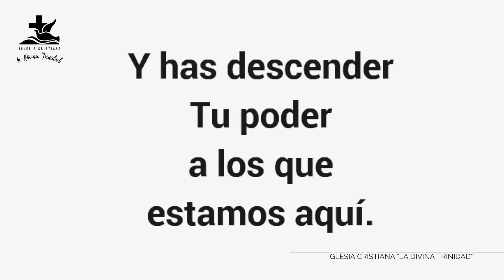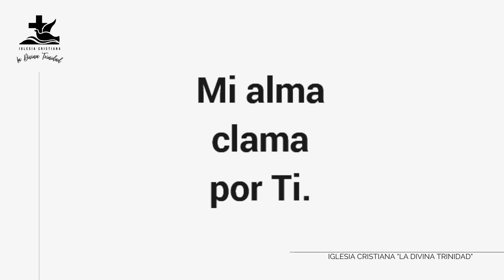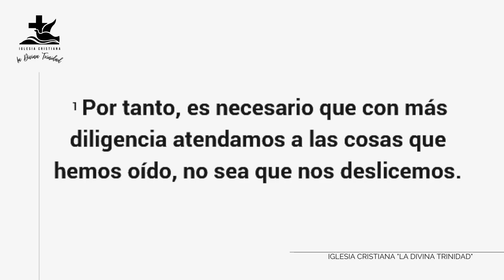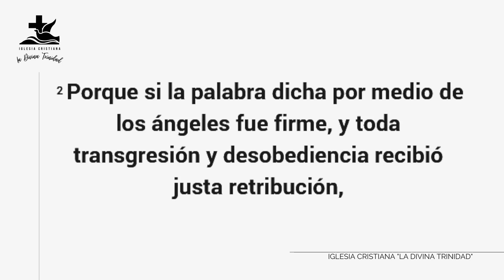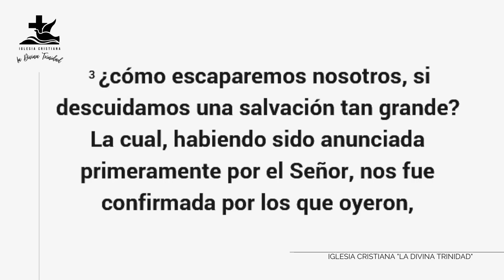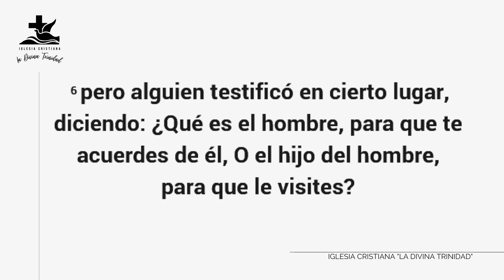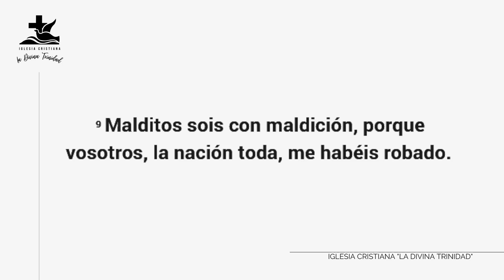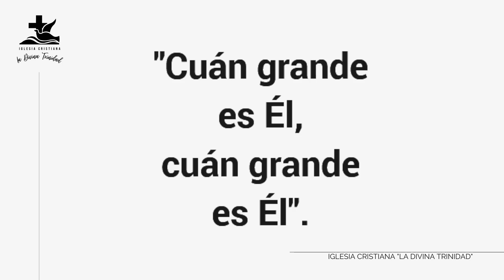Culto de viernes 18 de noviembre 2022 | Tema: "Con más diligencia"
Les invitamos a visitar nuestra página oficial de Facebook o buscando en Facebook: @iglesialdtmx. Podrán encontrar información sobre los cultos generales y de sociedades, cultos especiales y, lo mejor, un devocional diario para dedicar tiempo al Señor.
¡Compartamos juntos la Palabra!

En este video:
00:00:00 - Oración inicial
00:02:43 - Alabanza
00:24:20 - Predicación
01:13:35 - Ofrenda
01:19:00 - Avisos
01:21:08 - Oración final

Todas las opiniones emitidas en este video pertenecen exclusivamente a quienes las expresaron.

Los derechos de las alabanzas entonadas en este video pertenecen a sus respectivos dueños; aquí se reproducen sin fines de lucro.

Poderoso Dios - LatinAutorPerf, Canzion Group (Publishing).

Creo en Ti - LatinAutor, LatinAutorPerf, Adarga Publishing.